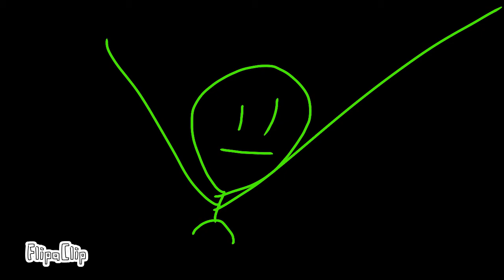AA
Also AAAA